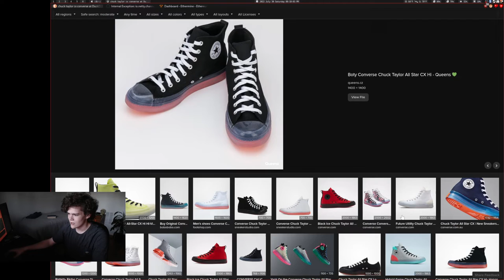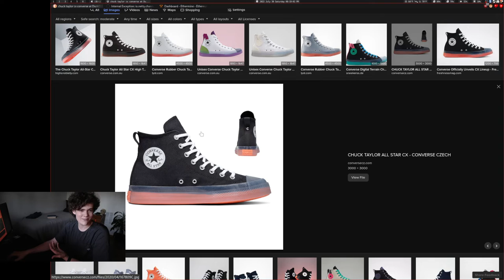Talking about the CX Chuck Taylors I saw & Talking about eating to solve my hunger and not be full